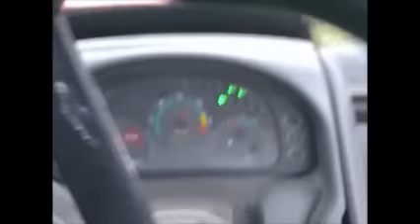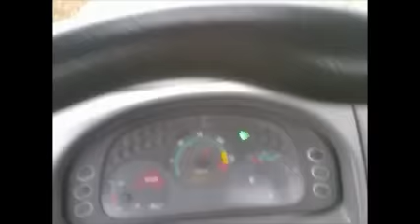Zetor Proxima 110 Power i Unia Ibis L 3+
Taka mała relacja z orki.

Teraz mam troche wiecej czasu więc postaram sie raz w tygodniu wrzucic jakiś filmik.